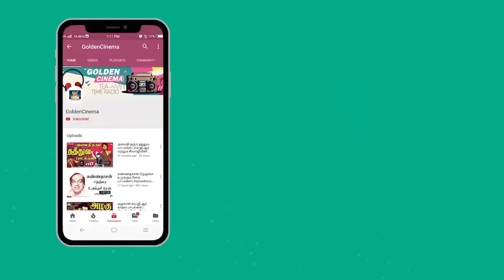மன அமைதிக்கு மெல்லிசை மன்னன் M.S.விஸ்வநாதனின் காதல் பாடல்கள்| MSV Kadhal Padalgal | MSV Melody Songs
00:09 - சிட்டாக துள்ளி துள்ளி வா
05:14 - கண்ணழகு சிங்காரிக்கு
09:25 - காதல் ராஜ்ஜியம் எனது
14:47 - இனிவளே என்று பாடி
19:21 - மௌனமே பார்வையால்
23:50 - முத்துச்சரம் சூடிவரும்
27:45 - மாதுளம் பழத்துக்கு பெயர்
31:23 - மேளதாளம் கேட்கும் காலம்
35:25 - நேரம் பௌர்ணமி நேரம்
39:48 - நல்ல காரியம் சீக்கரம்
44:18 - வள்ளிமலை மான்குட்டி
47:47 - யாருமில்லை இங்கே
52:05 - தங்கத்தில் முகம் எடுத்து
56:37 - ஆடிக்கு பின்னே ஆவணி

Movies
ShortFilms
Special Programs
Events
Movie News

Goldencinema.